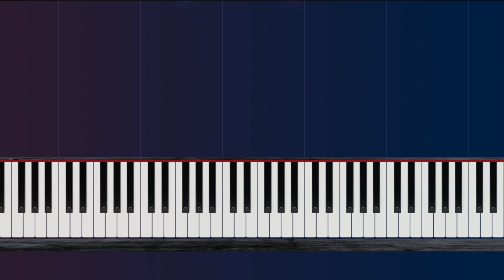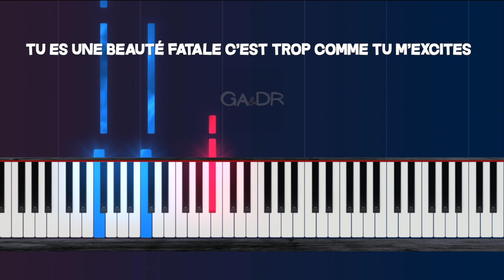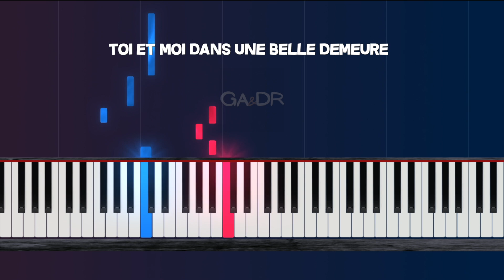Noodels - Bete de meuf (PIANO COVER TUTORIEL KARAOKE ) [ Ga&Dr Piano Tuto ]